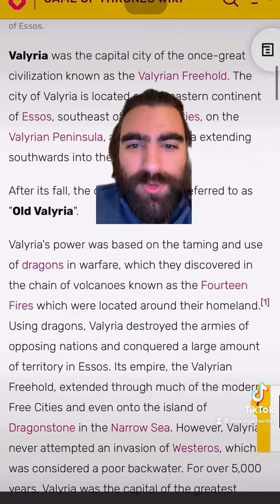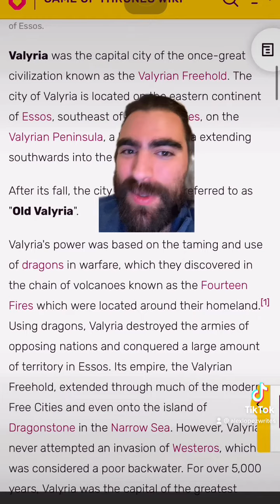I love world-building in GameOfThrones 👑